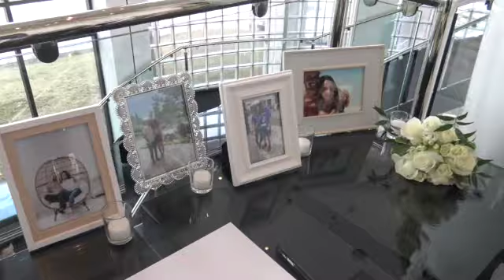Mariage Rachelle et Adamo SD 480 p